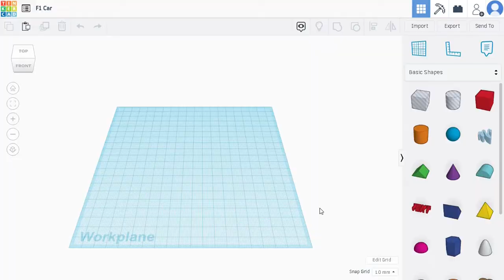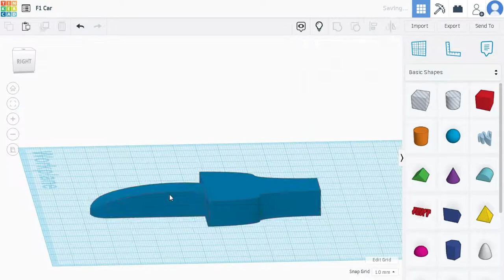Creating 3D Formula 1 Racing Car in Autodesk Tinker CAD (2022)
In this video, I am going to create 3D F1 Racing car (Formula one Racing car)